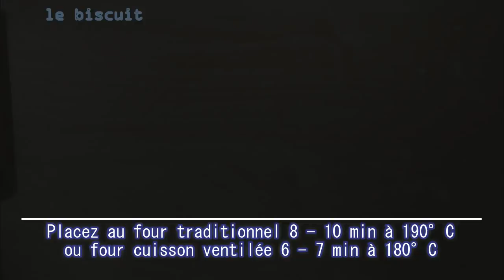Recette de gâteau avec de la crème à la vanille et biscuit maison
Aujourd'hui je vous présent la recette , super gourmande et délicieuse, d'un gâteau qui s'appelle "Cremeschnitte".  C'est un gâteau composé de 3 couches de  biscuits ,2 couches de crème à la vanille, saupoudré de sucre glace

Ingrédients pour la crème:
1 litre de lait + 500 ml lait froid
4 jaunes d’œuf
200 g sucre
2 sachets de sucre vanillé
190 g farine
125 g beurre mou
1 c à s extrait de vanille

Ingrédients pour le biscuit:
400 g farine + 50 g farine pour travailler et étaler la pâte
1 c  à c de levure chimique
125 g beurre mou
100 g sucre
sucre glace pour le décor